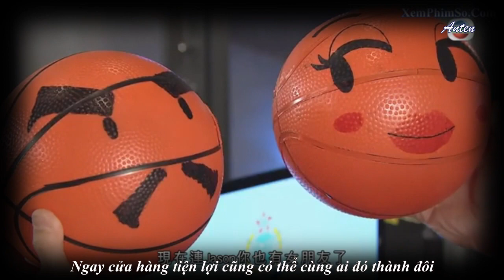[MV Natalie Tong - Benjamin Yuen] Một nửa trời định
Phim: Thiết mã chiến xa
Diễn viên:
Đường Thi Vịnh - Diêu Dao
Viên Vỹ Hào - Thi Mã
Nhạc: Một nửa trời định
Trình bày: Trịnh Tú Văn
Trans: Nhi Ngờ Nghệch